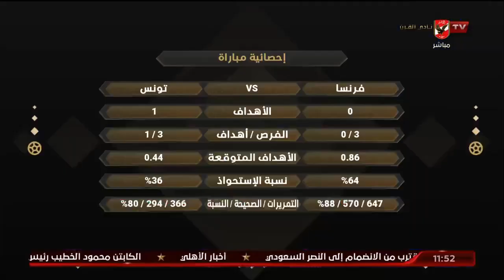التحليل الفني لمواجهة تونس فرنسا ورجل المباراة وهبي الخرزي..